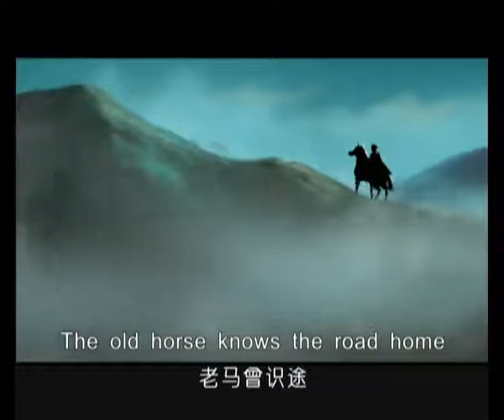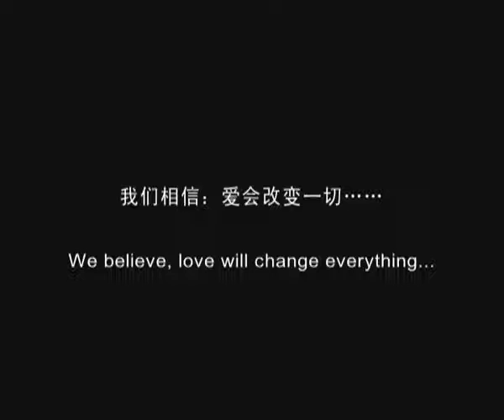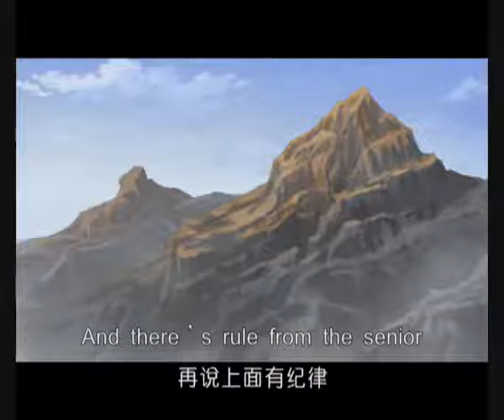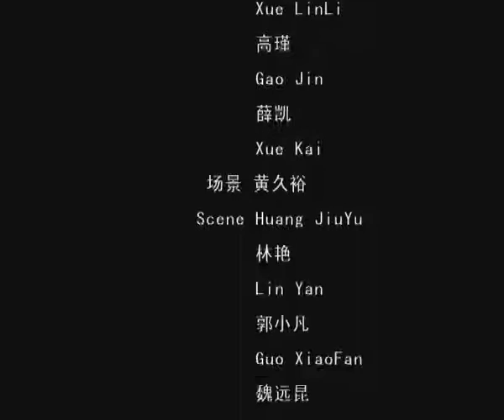动物保护专题 - 《乞水》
动物保护专题系列动画短片